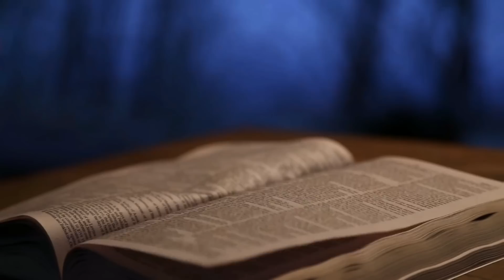आप प्रभु के लहू की कीमत पर खरीदे गये है || 22 MAY 2023 || B4JESUS WORSHIP MINISTRIES